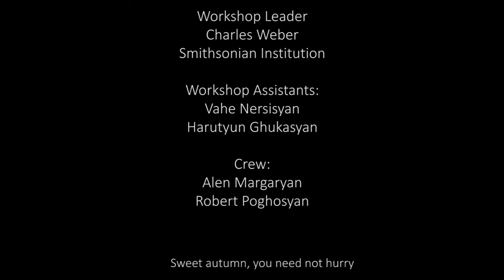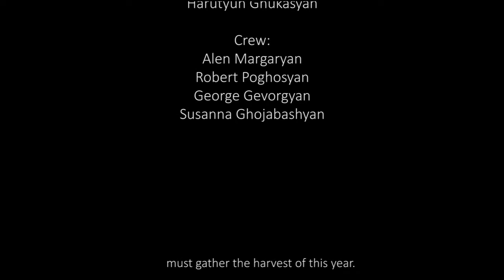Edible Greens, My Armenia and TUMO Production